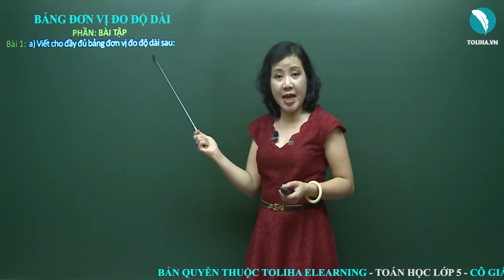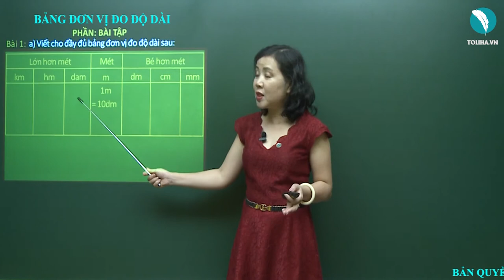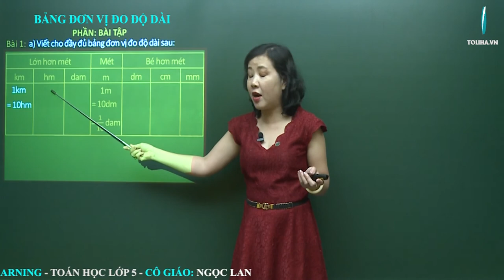Bảng Đơn Vị Đo Độ Dài - Toán Lớp 5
Bài 1: a) Viết cho đầy đủ bảng đơn vị đo khối lượng sau:
1km = 10hm
1hm = 10dam = 1/10km
1dam = 10m = 1/10hm
1m = 10dm = 1/10dam
1dm = 10cm = 1/10m
1cm = 10mm = 1/10dm
1mm = 1/10cm
Học online bài
BẢNG ĐƠN VỊ ĐO ĐỘ DÀI